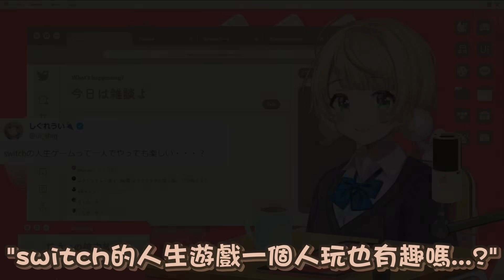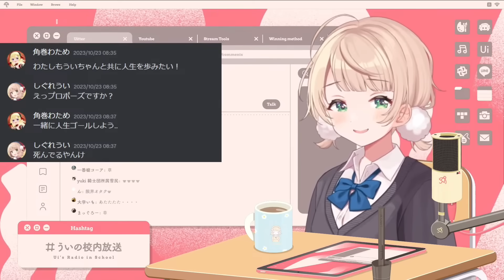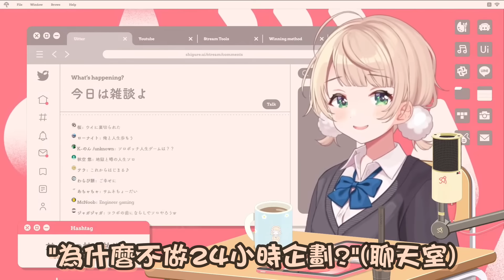羽衣媽媽找不到人玩人生遊戲又被垃圾們弄到爆氣 還好最後救世主出現了www【hololive/vtuber精華 しぐれうい 角巻わため】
watame真是天使

おい、雑談…するぞ